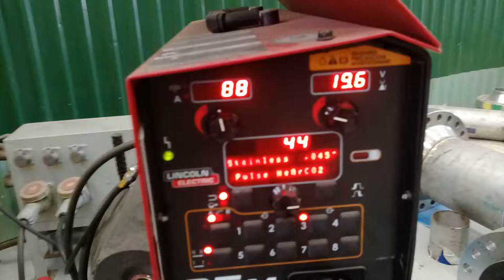GMAW - STT wedling parameter